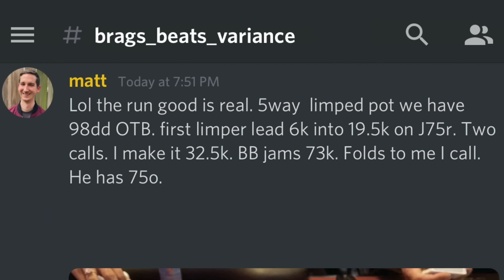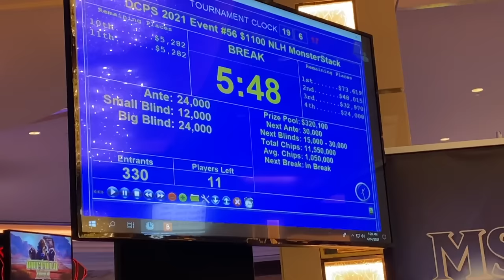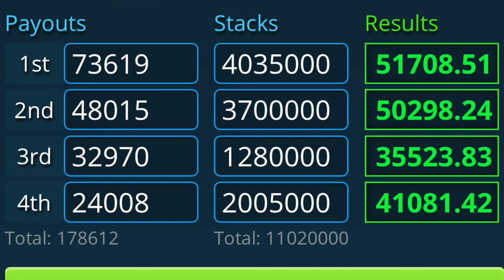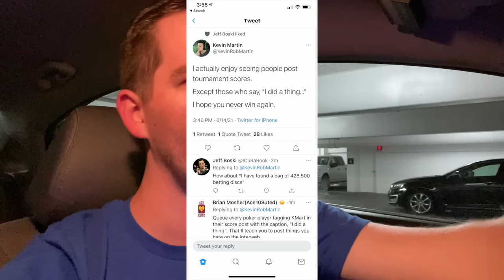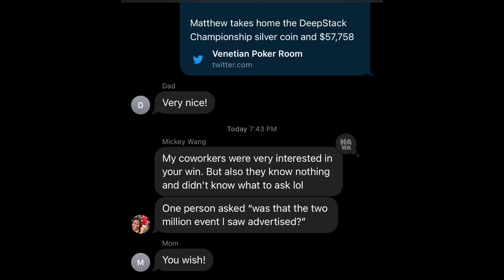I WON $57,758 PLAYING POKER!!! (S2 V20 PokerVlog)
🃏 Solve Spots Easily with GTOx 🃏